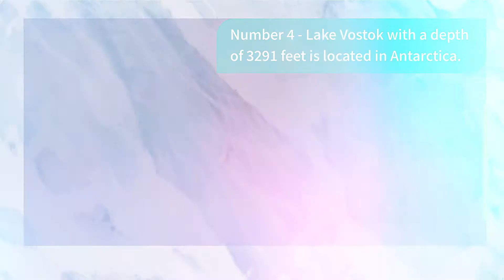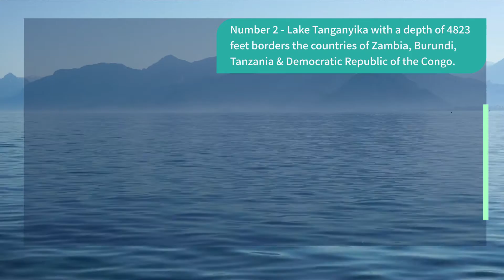5 Facts - the World's 5 Largest Lakes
5 Facts - the World's 5 Largest Lakes

Want to get paid to review apps? Check the link in the pinned comments